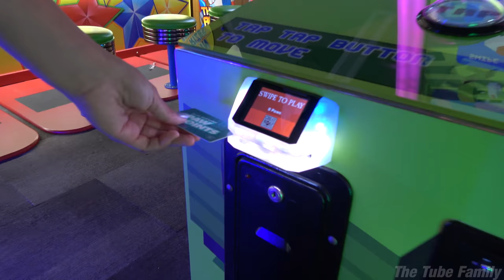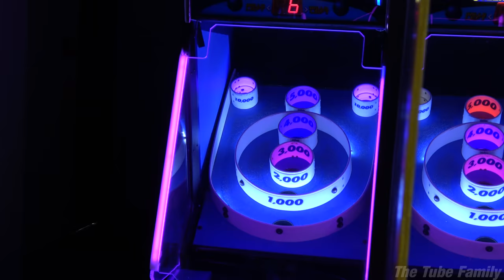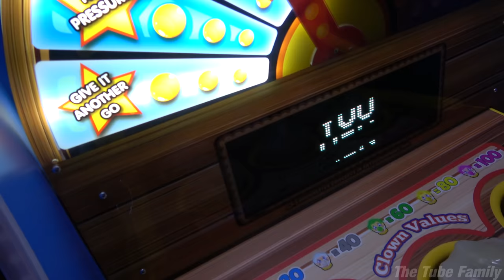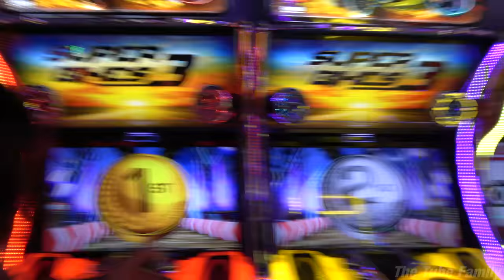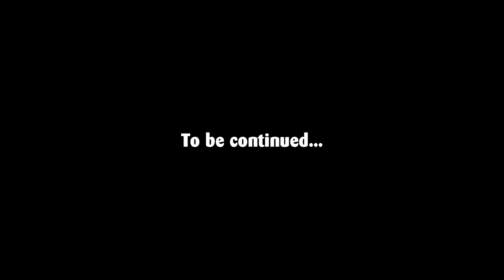HE PRANKED ME ON THE SCARY WATER SLIDE!!! Great Wolf Lodge Loses Power! Winning BIG in the ARCADE!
We continue our Clamour 2021 Great Wolf Lodge adventure with a trip to their indoor water park and some of the coolest water slides in town! Jilllian gets pranked by a Great Wolf Lodge employee as she goes down the Wolf Tail trap door water slide!  We also take a trip to the arcade to see who can win the most tickets!